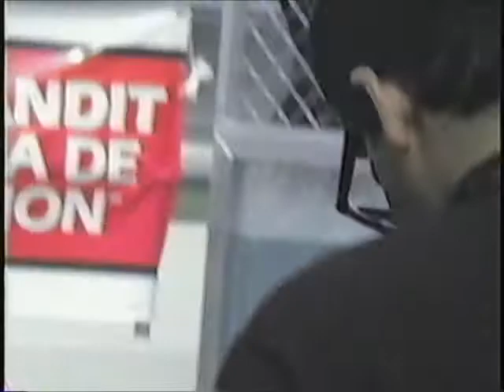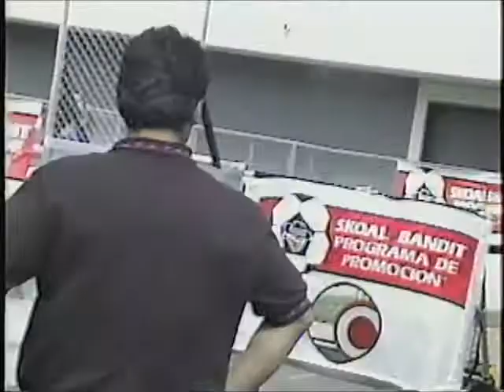Arizona Lowrider show 1990s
Phoenix AZ. Lowrider Carshow late 90s.  phoenix Fair grounds. Dj Macho MIx.